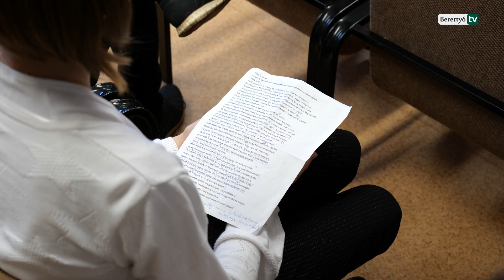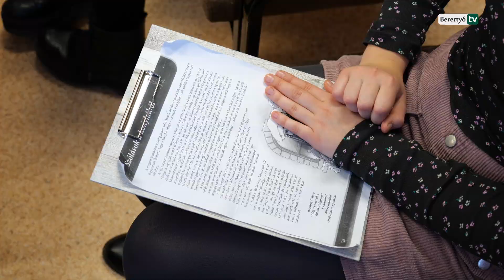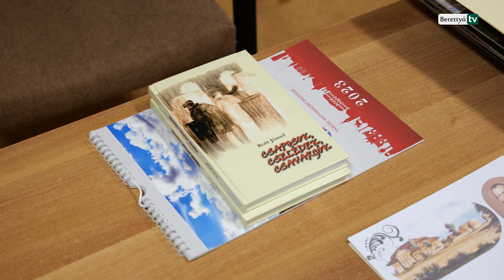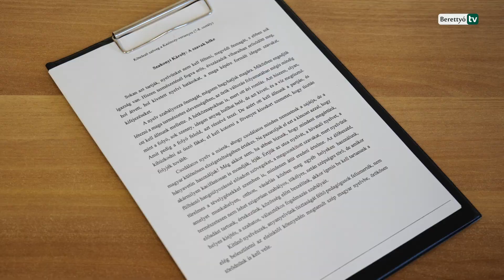Huszonkét résztvevő a szépkiejtési versenyen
Huszonkét felső tagozatos diák mérettette meg magát a „Szép magyar beszéd verseny” városi fordulójában. Közöttük voltak visszatérő versenyzők, illetve olyanok is, akik most először álltak a zsűri elé. A József Attila Általános Iskola és Alapfokú Művészeti Iskola, valamint a Széchenyi István Tagiskola tanulóit Muraközi István köszöntötte.